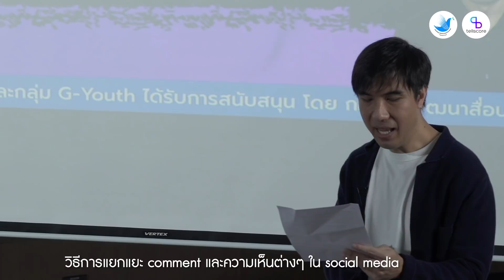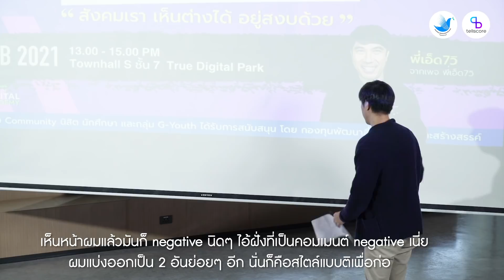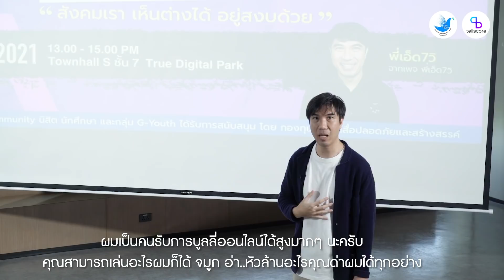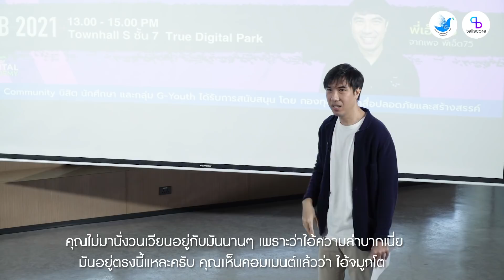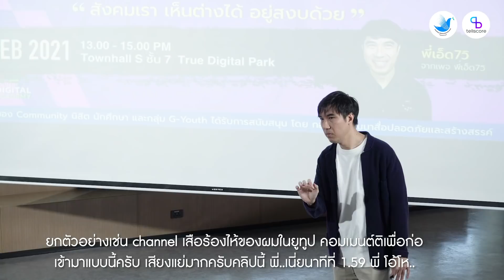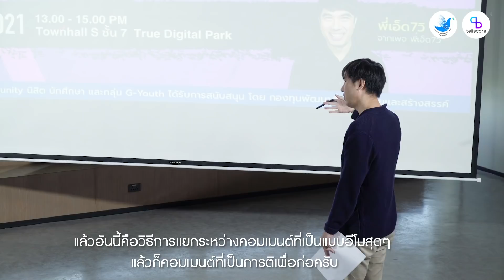Agree to Disagree l EP.3 วิธีการแยกแยะ Comment และความเห็นต่างๆใน Social Media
โครงการ "พัฒนานวัฒกรการสื่อสาร Communication Innovator"
ร่วมกับกองทุนพัฒนาสื่อปลอดภัยและสร้างสรรค์
จัดอบรมผ่านออนไลน์ กับ Speaker ชื่อดัง 5 ท่าน ที่จะมาส่งต่อความรู้และประสบการณ์ให้กับพวกเรา

หัวข้อการอบรมและผู้บรรยาย :
- Agree to Disagree “สังคมเรา เห็นต่างได้ อยู่สงบด้วย”
พี่เอ็ด 7 วิ (Influencer ชื่อดังเจ้าของเพจ “พี่เอ็ด 7 วิ”)

EP.1 มุมมองของนักสร้างสรรค์ คอนเท้น ต่อสังคมการสื่อสารในปัจจุบัน
EP.2 แนวคิดและกระบวนการคิด คอนเท้น เชิงครีเอทีฟตั้งต้นเพื่อลดหรือป้องกันความขัดแย้ง
EP.3 วิธีการแยกแยะ comment และความเห็นต่างๆใน social media ว่าความเห็นไหน เป็น ความเห็นที่ปลอดภัยและสร้างสรรค์ ไม่ได้มาในเชิง อีโม ไม่มีเหตุผล
EP.4 วิธีการรับมือกับ คอมเม้น และความคิดเห็น ต่างๆที่หลากหลายใน social media ต่อตัว เนื้อหาที่เราผลิต
EP.5 มุมมองของนักสร้างสรรค์ คอนเท้น ในบริบทของการอยู่ร่วมกันใน โซเชี่ยลมีเดีย ที่เห็นต่าง ได้ และสงบด้วย